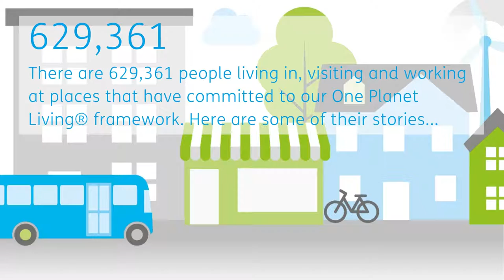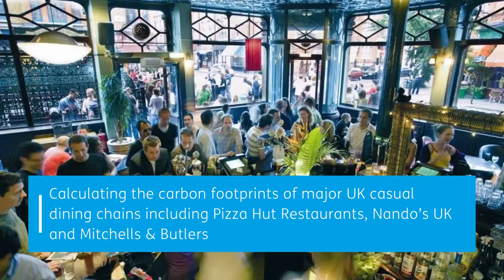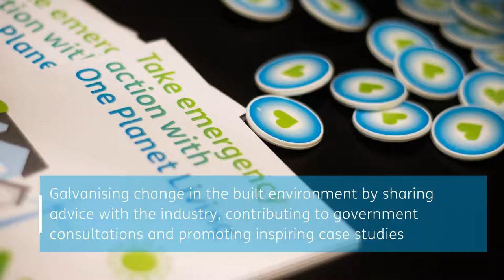Bioregional Impact Review 2019/20: the climate and ecological emergency cannot wait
This short impact review video for 2019/20 shares how Bioregional been helping One Planet Living flourish, as well as pushing the boundaries of sustainable business, enabling better, more sustainable places to live and work, and influencing wider change